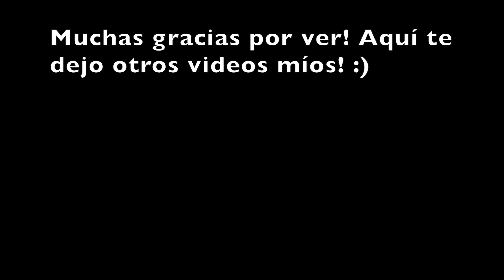Proyecto: 10 Productos para terminar! / ¿Éxito o Fracaso?/ RESULTADO FINAL!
Aui les dejo la conclusión de mi proyecto 10 productos para terminar en el 2018!